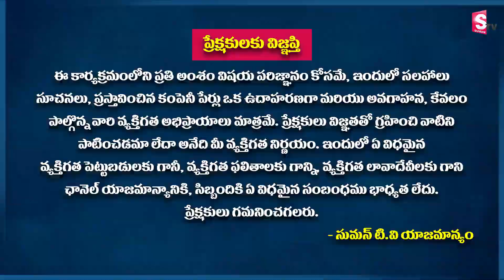CA.V.Anil Kumar - Tax Saving FD in Telugu | How to Save Tax on FD in Telugu | Money Saving Tips